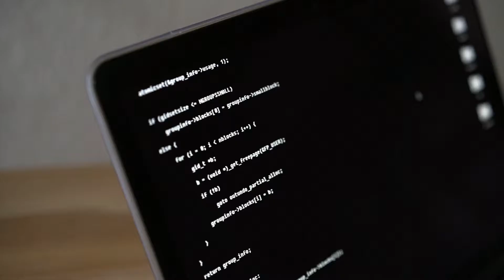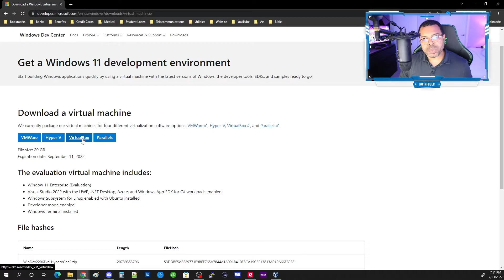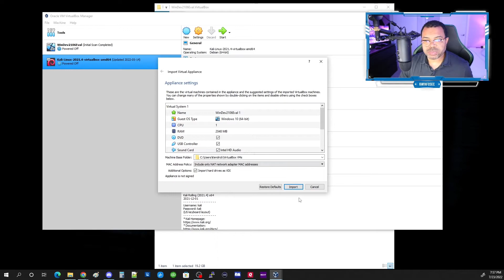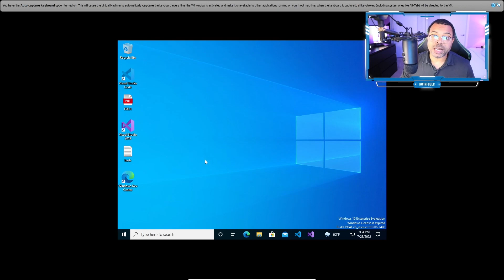How to Setup a Windows Virtual Machine on Oracle Virtual Box - Vulnerability Management | Pentesting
This video shows step-by-step instructions for installing Windows on Oracle VM Virtual box for practicing vulnerability remediation or penetration testing.